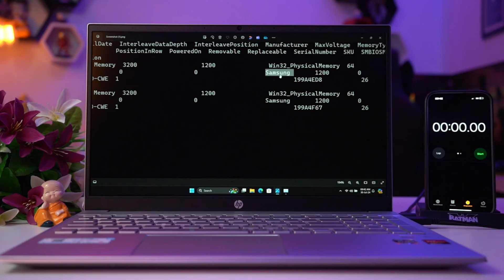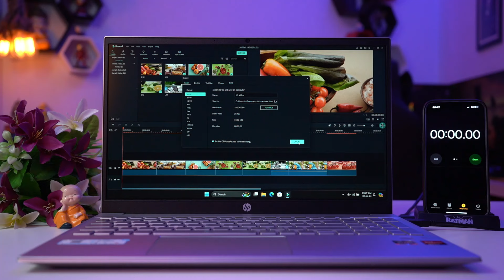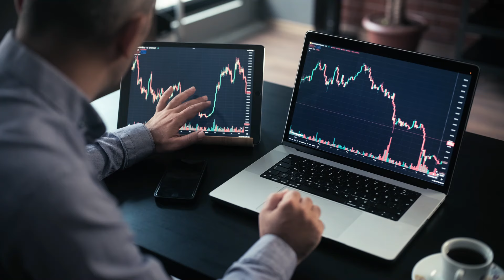Hp Pavilion 15 AMD Ryzen 7 With 16gb Ram And 1TB SSD - Best Professional Laptop Under 5x990 [hindi]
Friends, in today's video we are unboxing the new laptop from hp. This laptop packs some interesting specs for the price so do watch this video till the very end.

✅Buy SAMSUNG Galaxy Series Laptops ✅

👉HP Pavilion 15-eh1147AU, AMD Ryzen 7 5700U, 15.6-inch FHD, 16GB DDR4, 1TB SSD, AMD Radeon graphics]

👉HP Laptop 15s-eq2084AU AMD Ryzen 7 5700U, 15.6-inch FHD Laptop (16 GB/512 GB/AMD Radeon Graphics]

👉HP Laptop 15s-fy5009TU, 12th Gen Intel Core i5-1235U, 15.6-inch FHD, 16GB DDR4, 512GB SSD, Intel Iris Xe graphics]

👉HP Laptop 15-fd0011TU, 13th Gen Intel Core i5-1335U, 15.6-inch FHD, 8GB DDR4, 512GB SSD, Intel Iris Xe graphics]

👉HP Pavilion Laptop 15-eh3039AU AMD Ryzen 5 7530U, 15.6-inch FHD, Anti-glare Display (16GB/512 GB/AMD Radeon Graphics]